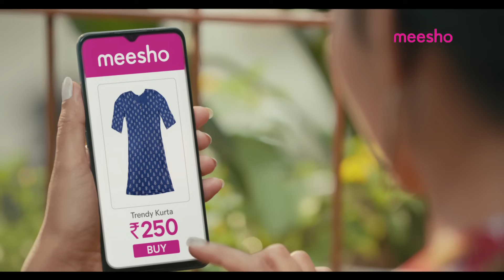ശരിയായ വില എന്നതിനായുള്ള നിങ്ങളുടെ തിരയൽ ഇവിടെ അവസാനിക്കുന്നു! | Meesho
കടയുടമ പരാമർശിക്കുന്നു ഒരു PRICE. അത് കേൾക്കുമ്പോൾ വിശാലമാക്കുന്നു നിങ്ങളുടെ EYES

ശരി, ഇപ്പോൾ MEESHO ആപ്പ് ഡൗൺലോഡ് ചെയ്ത് ശരിയായ വിലയ്ക്ക് ഉൽപ്പന്നങ്ങൾ വാങ്ങുക. Meeshoയിൽ വില എപ്പോഴും ശരിയാണ്.